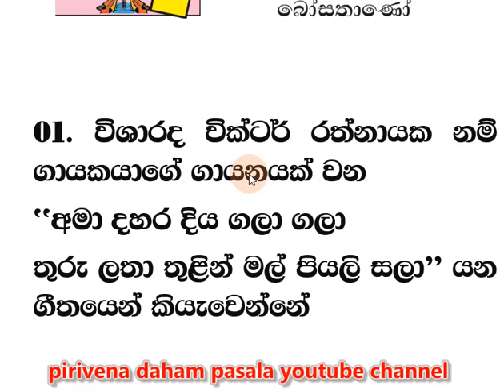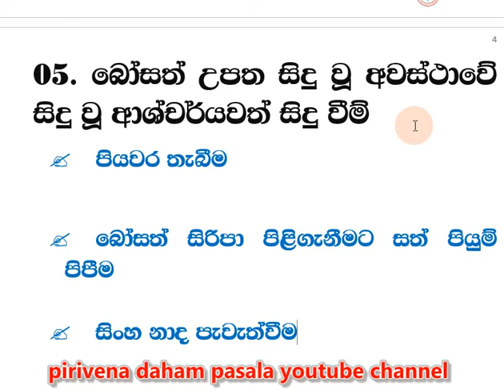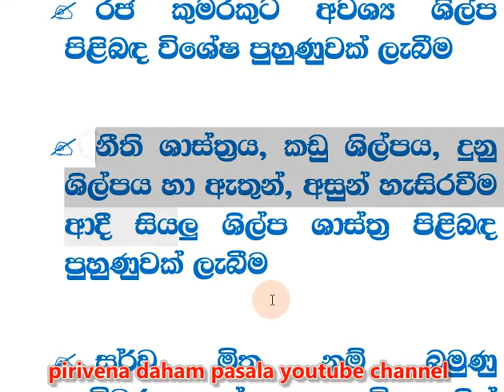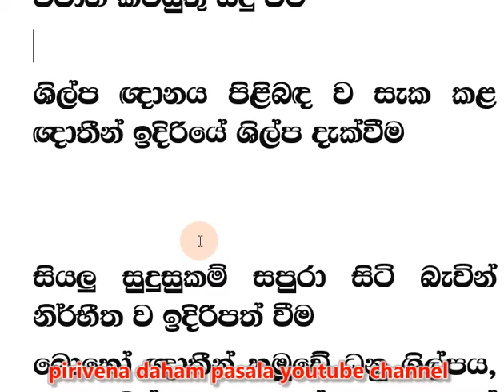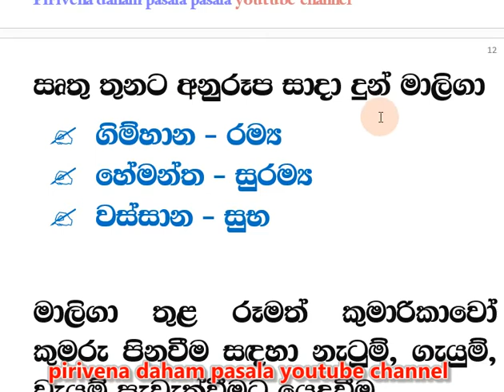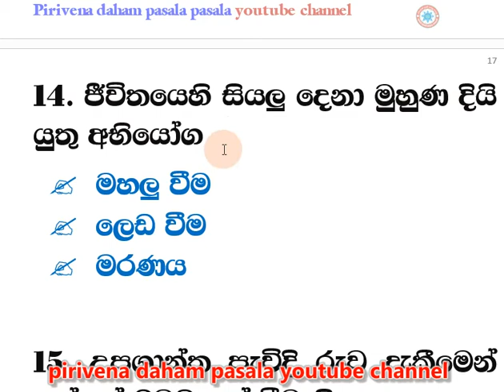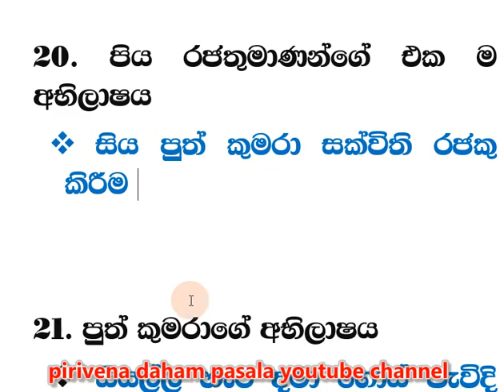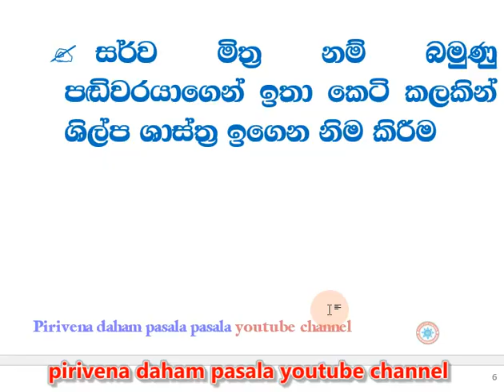10 ශ්‍රේණිය grade 10 කෙටි සටහන් බුද්ධ ධර්මය 01 පාඩම